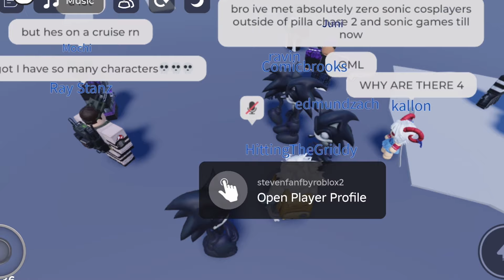[SUBTERFUGE] 2017 X, 2017 X & 2017 X ft. 2017 X dance in roblox while Subterfuge & more plays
surprise at the end wachh until end omg pleasde!
sbscrib

its the “ill make you play” guy like the silly billy fnf yourself lookalike hit single mod “ill make you say” reference in subterfuge with lyrics omg

if you wish to contact me, my Discord is “t4bby0”, and my Twitter is also “t4bby0”, although I use Discord a LOT more than Twitter so you have a better chance of getting to me through Discord.

Credits

2017 X - Me
2017 X - ​⁠@CraveThyRave
2017 X - idk
2017 X - idk
Subterfuge - Honkish
Subterfuge (Old) - Honkish
T Port 2017 X song - Honkish

IF I GOT ANY PART OF THE CREDITS WRONG MAKE SURE TO NOTIFY ME EITHER ON DISCORD OR IN THE COMMENTS

algorithm (ignore)

Sonic Frontiers[a] is a 2022 platform game developed by Sonic Team and published by Sega. As Sonic, the player explores the Starfall Islands to collect the Chaos Emeralds, after Sonic and his friends are separated when falling through a wormhole. Frontiers integrates traditional Sonic the Hedgehog elements—such as platforming, rings, and grind rails—into the series' first open world. While exploring the open world, players can complete challenges, fight robotic enemies, and access "Cyber Space" levels inspired by previous Sonic games.